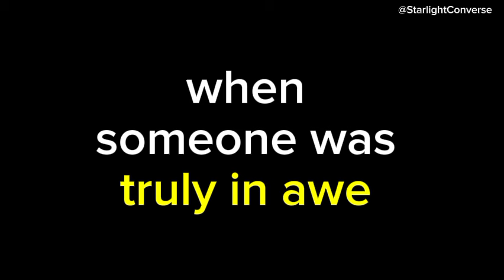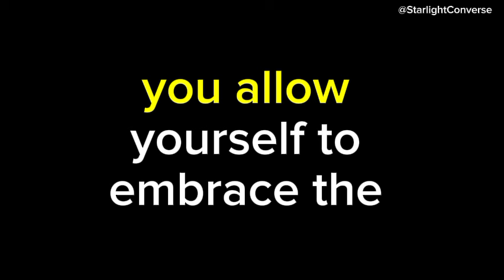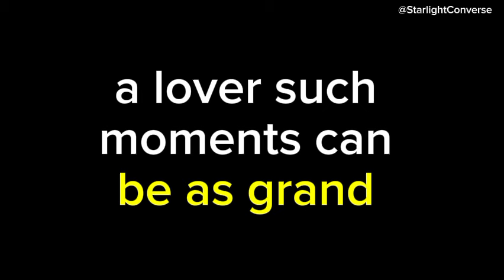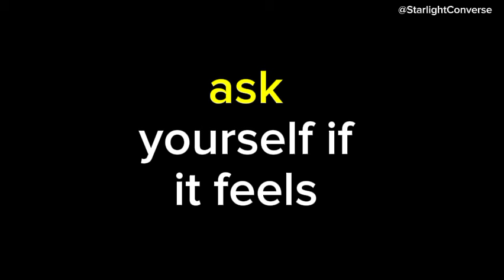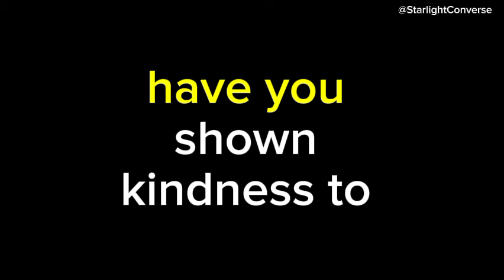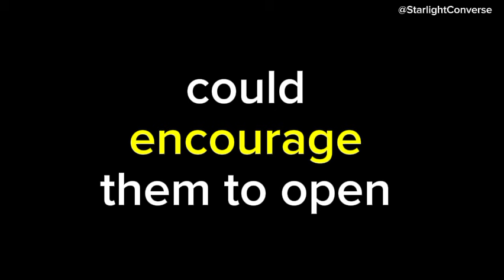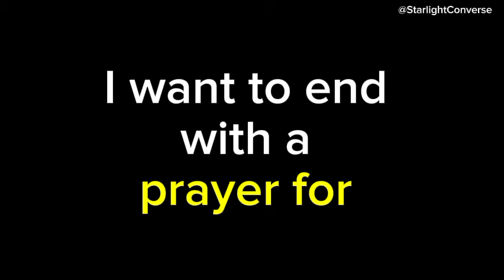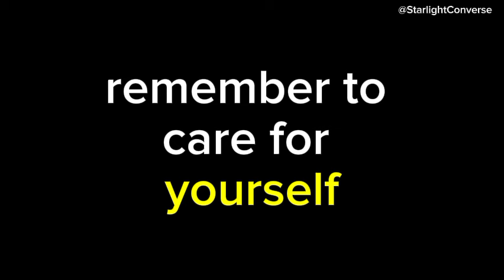💌 They’re in Awe of You—Discover the Secret Behind It !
💌 Someone's in awe of you, and it's all because of what you💥channeled messages from your person